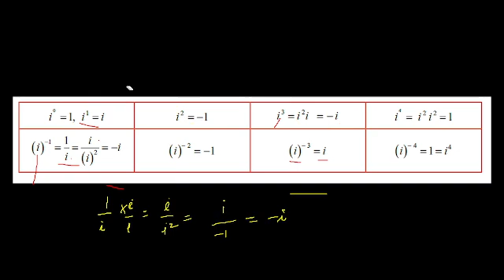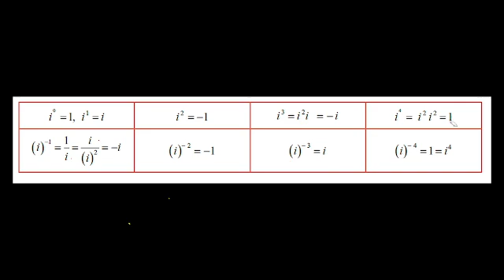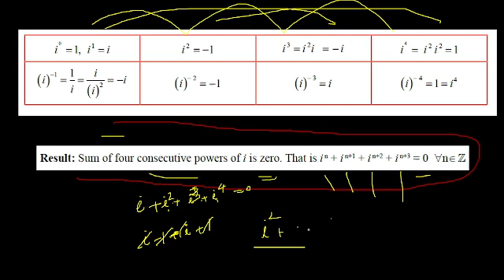UG TRB Maths | Complex Numbers | நியமன தேர்வு-2024